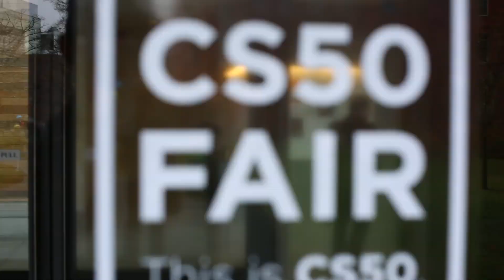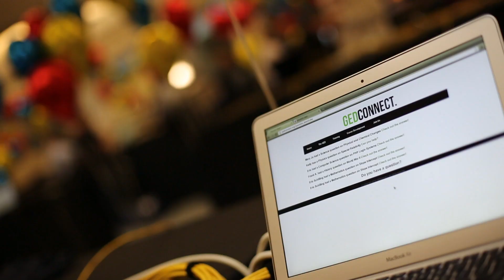Ready, set, code at Harvard's CS50 Fair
Hundreds of students — hackers and newcomers alike — showed off their programming chops at Monday's CS50 Fair, a raucous exhibit of mobile apps, websites, and other projects created for Harvard's wildly popular computer science class.